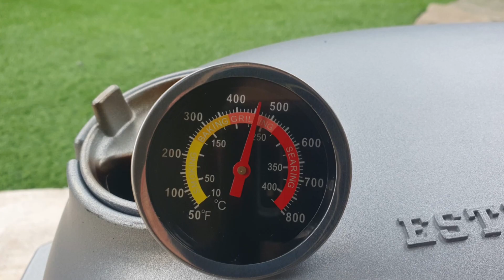WeBBQ - PK GRILL - PKGO - Pollo arrosto - Chicken spatchcock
Ideale per campeggio, giornate in spiaggia, picnic ...

Materiali: parte superiore e inferiore in alluminio presso fuso antiruggine. Superfici di cottura in ghisa rivestita.
Altezza esterna: 33 cm (13,0 pollici)
Larghezza esterna: 53,3 cm (21,0 pollici)
Profondità esterna: 38,9 cm (15,3 pollici)
Superficie di cottura (L x P): 43,2 x 30,5 cm (17,0 x 12,0 pollici)

FLIPKIT ™
Espandi il tuo PKGO in due griglie in stile Hibachi e raddoppia la superficie della zona di cottura.

Il nuovo PK GO rappresenta il frutto della ricerca della perfezione che la Pk ha fatto su una tipologia di grill per quasi 70 anni, evitando le mode e rimanendo concentrati sulla purezza di cucinare all'aperto su un vero grill a carbone.

La priorità è stata come far funzionare al meglio il PK Grill: il nuovo PKGO 2020 è più piccolo, più leggero e più funzionale di qualsiasi altro PK Grill.

La sua caratteristica forma a capsula in alluminio presso fuso si distingue, ed è riconoscibile come sempre in mezzo agli altri grill e bbq.
Nessuno al mondo produce un grill a carbone così unico o durevole perché nessuno ha mai perfezionato la stessa semplice formula per così tanto tempo.

Le griglie PK sono costruite per cucinare e costruite per durare (Built to cook and built to last).

l tuo PKGO si trasforma in due griglie in stile Hibachi e raddoppia la superficie della tua area di cottura. Chi vuole un hamburger in più?

Avere 4 prese d'aria significa che puoi gestire il flusso di calore in modo molto più preciso e la sua forma si presta in modo eccellente alla cottura a "2 zone".

Per cotture in L&S accendi semplicemente il carbone da un lato, apri la ventola sotto di esso, poi posiziona il cibo sull'altro lato e apri la ventola sopra.
Vuoi grigliare su tutta la superficie? Nessun problema, apri tutte le prese d'aria e chiudi il coperchio.

L'alluminio conduce il calore in modo più efficiente rispetto ad altri materiali comuni per grill e bbq, il che fornisce una distribuzione uniforme del calore attorno alla capsula PKGO, e di conseguenza una cottura molto uniforme senza la necessità di girare o riposizionare costantemente il cibo sulla griglia.

- Sistema di cerniera integrato senza nessuna componente
- Flip Kit
- Doppie prese d'aria di scarico radiali
- Accesso per sonda digitale richiudibile
- Manico in Durabilium
- Cottura a due zone
- Due chiusure in acciaio inossidabile
- Base sagomata, griglia carbone, piano cottura in ghisa